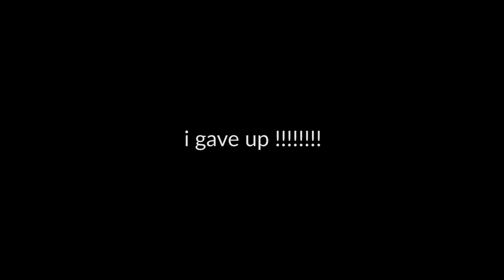lake vlog | is this a vlog? | giuliana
crazy rock bass.